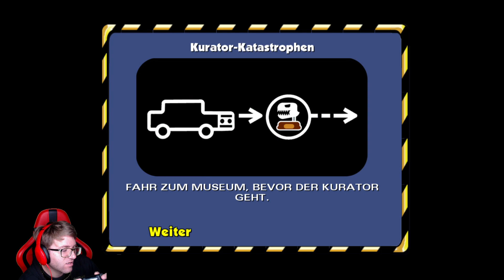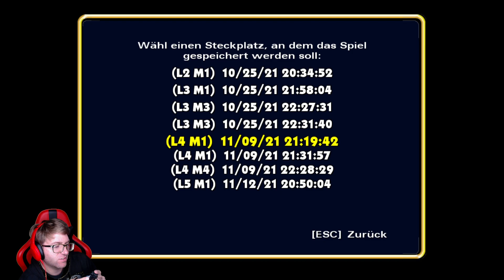Let´s Play The Simpsons - Hit and Run [Blind] [#10] - Traue niemals einer Schlange!